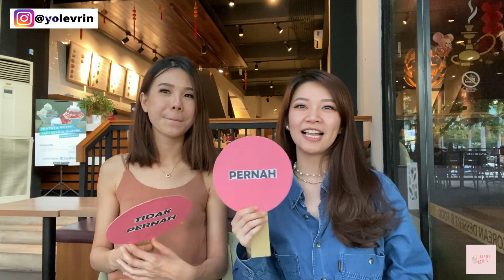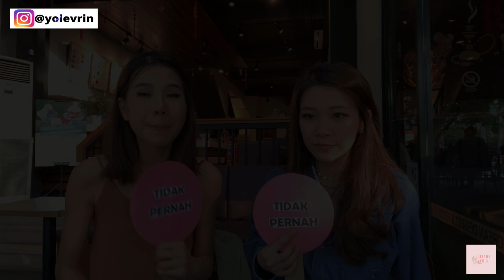Pramugari JATUH di pesawat?! MABOK UDARA?! tumpahin minuman?!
Di video kali ini aku dan verawaty bakalan main game nihhhh. judulnya PERNAH atau TIDAK PERNAH.
kita bakal jawabin pertanyaan yang lucu2 dan ceritain kejadiannya. Mulai dari pramugari yang lagi jalan trus mendadak jatuh di pesawat saat kerja, sampai pramugari kok bisa mabok udara juga.

Buat yang pertama linknya ada disini yahhh